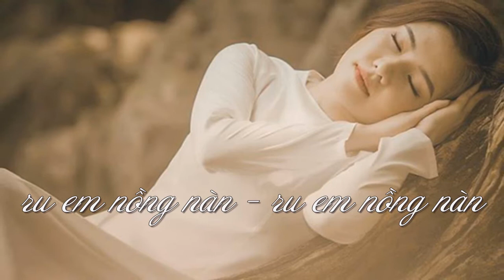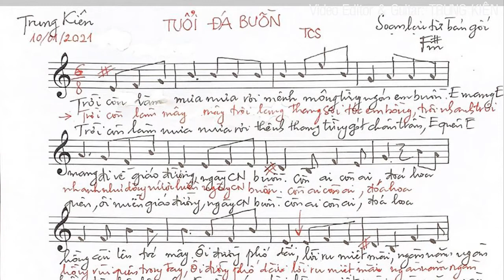TUỔI ĐÁ BUỒN - Trịnh Công Sơn - Ca sĩ ẩn danh - Video Editor & Guitar: Trung Kiên.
Mix